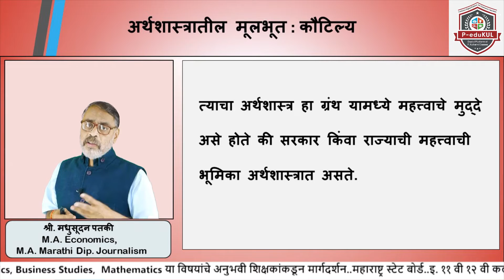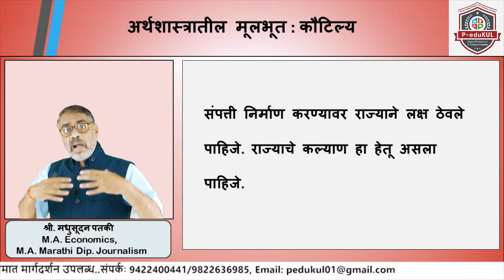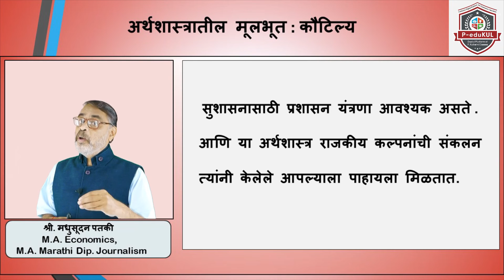११ वी अर्थशास्त्र-अर्थशास्त्रातील मूलभूत : कौटिल्य - पी- एज्यूकुल- पी.कुलकर्णी क्लासेस Short Video07